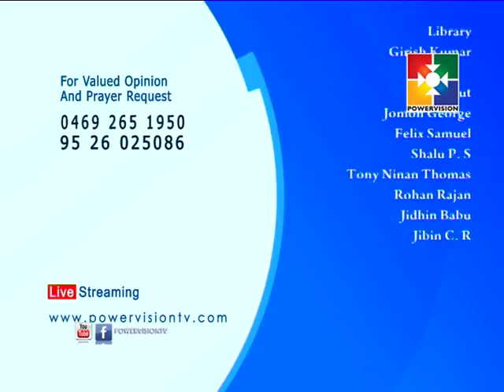Ladies only │Ladies Only │powervision Tv | Letters from Teenagers - Part 2 | Epi 37